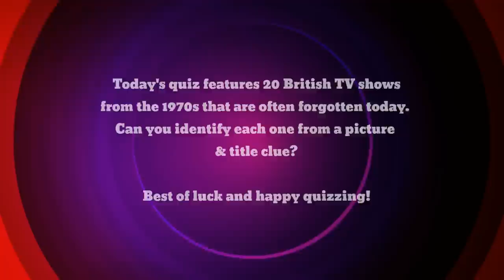Forgotten 70s British TV Shows Quiz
The Forgotten 70s British TV Shows Quiz features 20 UK TV series that, for one reason or another, seem to have been forgotten over time. You've got a limited time frame to name each series and you'll get a visual and verbal clue for each one.

Good luck and happy quizzing! Enjoy the nostalgia.